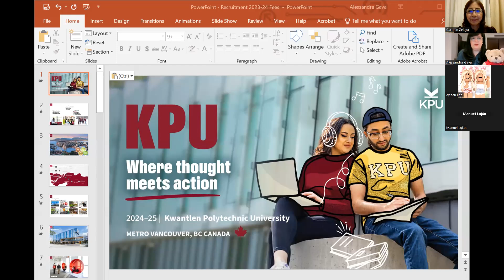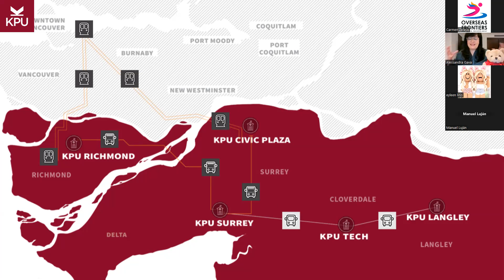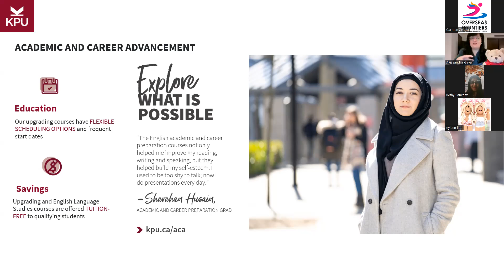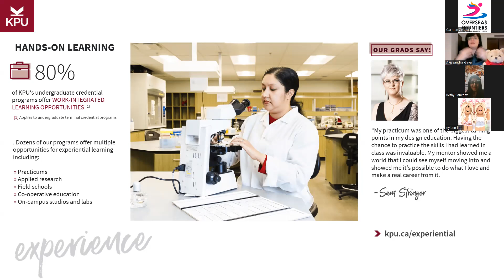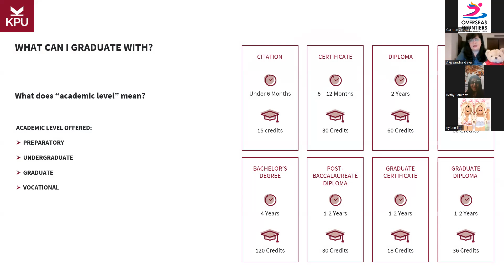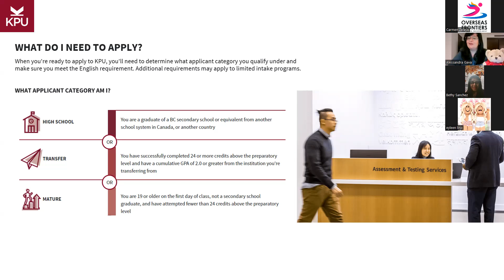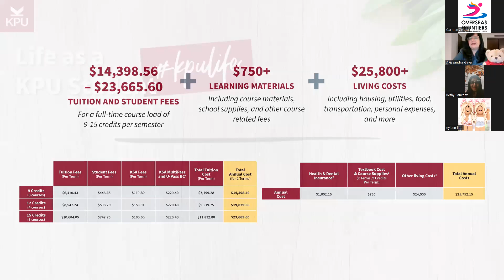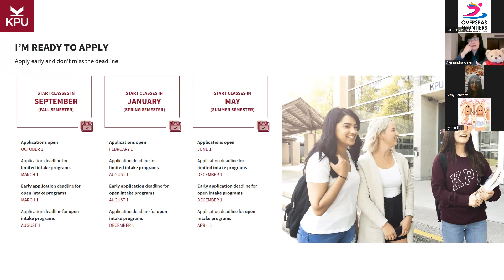Webinar con KPU - Estudie en BC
UNIVERSIDAD POLITÉCNICA KWANTLEN – KPU tiene 7 campus en Surrey, Richmond, Civic Plaza y Langley, ubicados a 30 o 45 minutos en transporte público desde Vancouver; KPU ofrece más de 140 programas entre licenciaturas, posgrados de 2 años, diplomados y cursos técnicos. Overseas Frontiers te ofrece consulta gratuita personalizada.